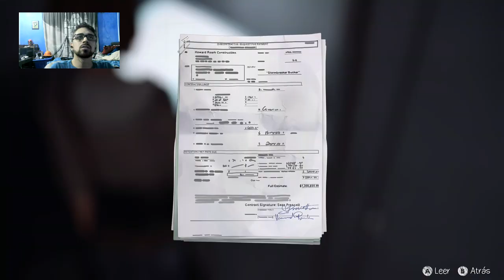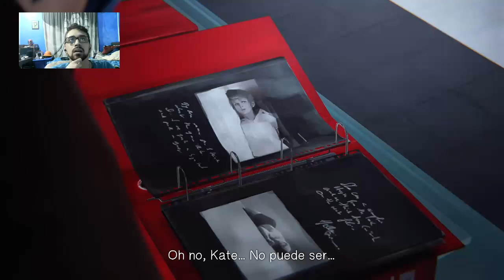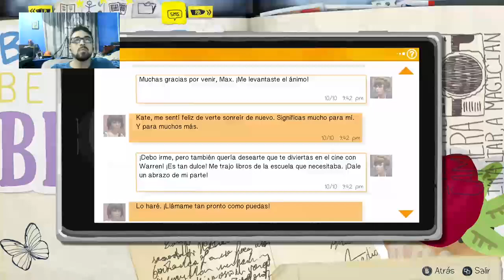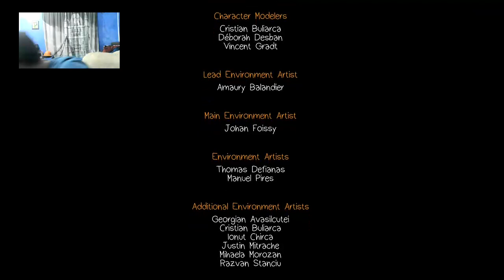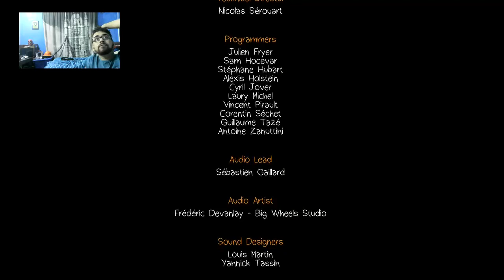En shock-Life is Strange cap 9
La revelación que te cambiara el mundo